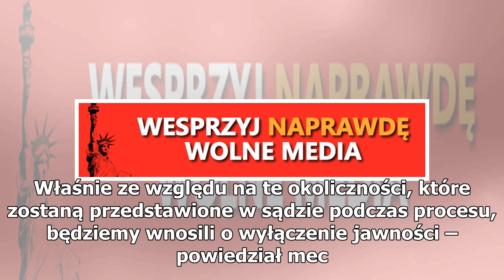Tomasz Komenda chce wielomilionowego odszkodowania. Odbyła się pierwsza rozprawa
Tomasz Komenda/Fot. PAP/Tomasz Gzell Przed Sądem Okręgowym w Opolu rozpoczął się proces o odszkodowanie i zadośćuczynienie dla Tomasza Komendy, który niesłusznie spędził w więzieniu blisko 18 lat. Jego pełnomocnicy domagają się od państwa prawie 19 mln złotych. Tomasz Komenda został skazany na 25 la...